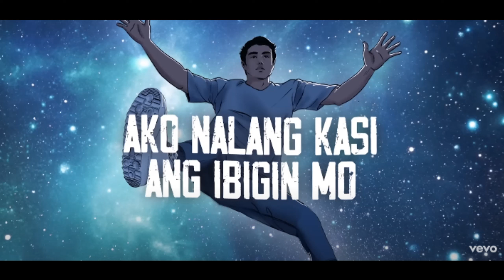ZACK TABUDLO - AKO NALANG KASI | (1 HOUR LOOP) | 1시간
Music video by Zack Tabudlo performing Ako Nalang Kasi (Lyric Video).

This video is purely fan-made, and will not be used for profit or illegal sharing. I have only uploaded this to share great music with the world. Thankyou ❣️